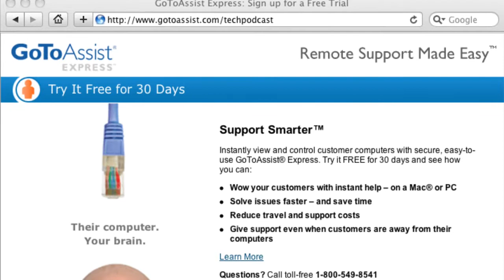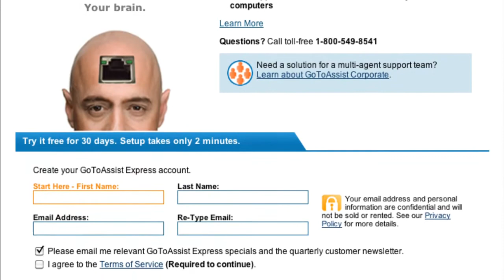LNLP #1021 | Sony PS3 Class Action Lawsuit, $35 Linux Tablet, Build A $200 Linux PC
In This Episode: Sony now facing single class-action for PS3 other-OS removal, $35 Tablet Computer:India Tablet Computer Linux-based, Build a $200 Linux PC, IBM zEnterprise mainframe embraces Unix and Linux, Intel and Nokia's MeeGo Linux gets car boost, MeeGo Software Platform Chosen by the GENIVI Alliance